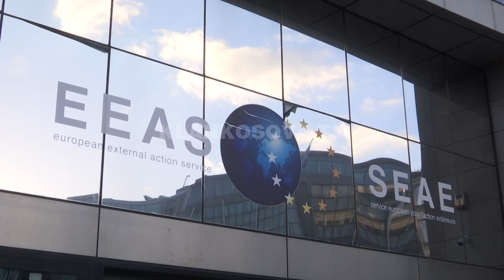Sërpska, Sarrazinit: AKS-ja është çelësi - 04.04.2023 - Lajmet